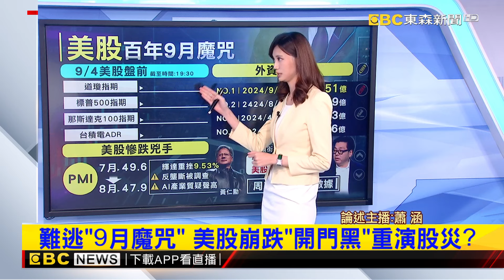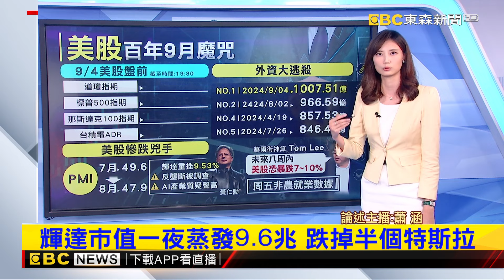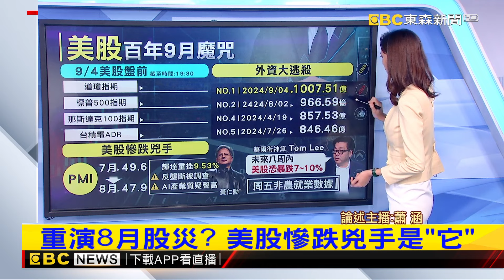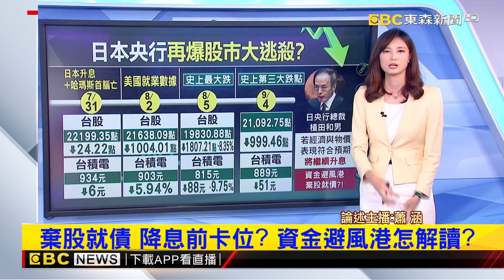【蕭涵推播】難逃「9月魔咒」 美股崩跌「開門黑」重演股災？@newsebc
美股重挫影響台股跌近千點，難道又再一波股災了嗎?有專家示警美股大跌才開始，周五才是最大的風險時刻